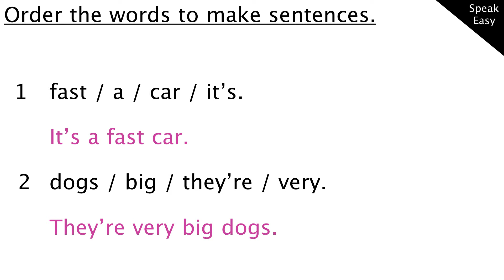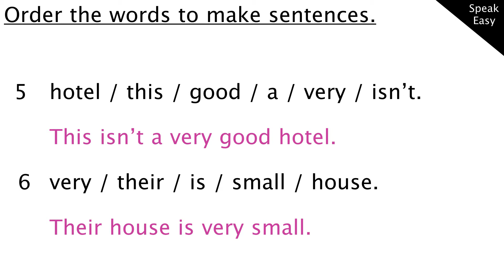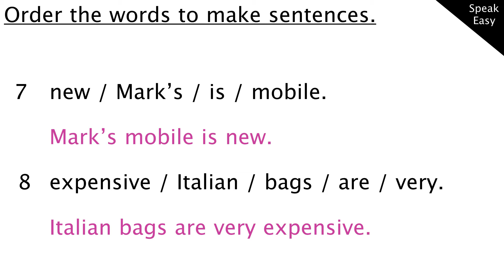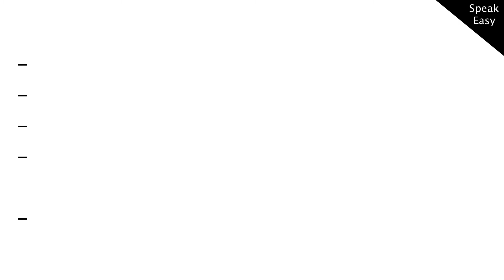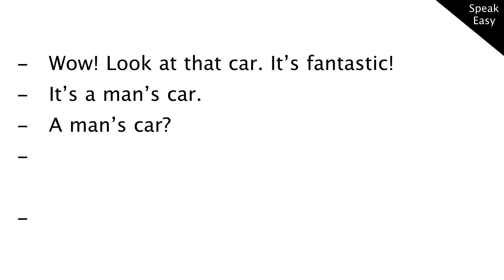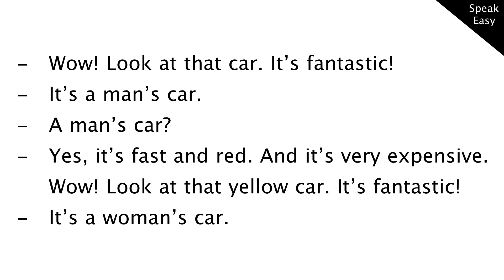Урок 17, английский для начинающих, английские прилагательные, диалог на английском языке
уроки английского языка, английский для начинающих,
в этом уроке мы закрепляем знания о прилагательных на практике, а также слушаем диалог по этой теме и выполняем по нему задания, чтобы развить навыки разговорной речи на английском языке.
Желаю успехов в изучении английского языка!